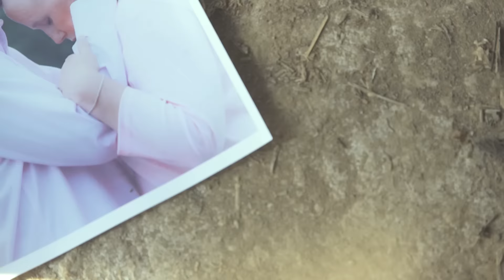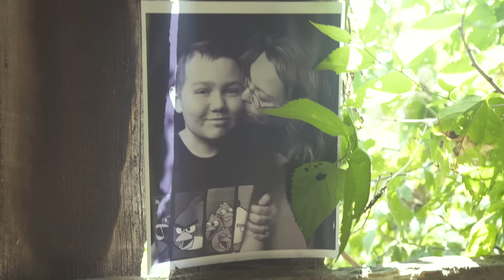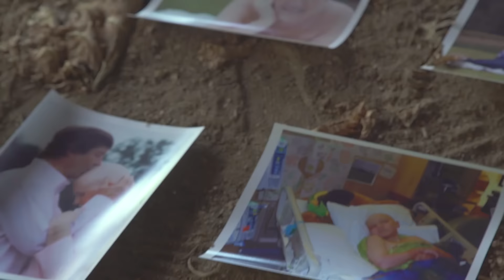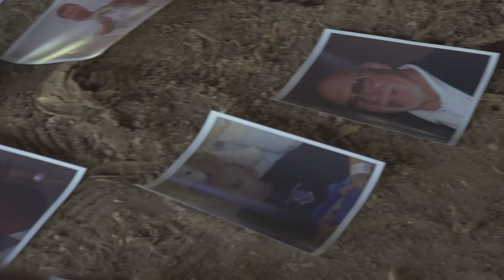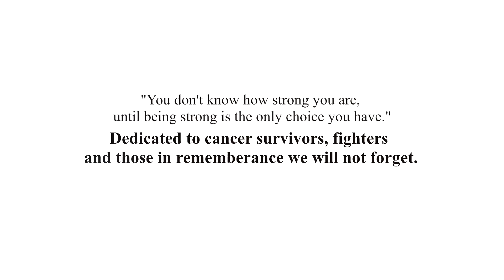Corey Farlow - STRONG (Official Video)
"Strong" is Corey's ICM (Inspirational Country Music) release from his newest country project "Country Never Stops" that released in May of 2015! "Strong" was inspired by two of Corey's close friends that struggled with cancer and were survivors. It also is a song of remembrance of those close to us that we have lost.